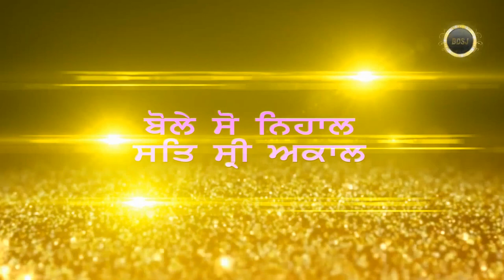Jaye Pucho Sohagni | Bhai Gursharan Singh Ji Ludhiana Wale | Anmol Bachan | Katha Kirtan | HD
Title:-    How to meet God – husband? (ਪ੍ਭੂ- ਪਤੀ ਨੂੰ ਕਿਵੇਂ ਮਿਲੀਏ?)
Album:- Jaye Pucho Sohagni

There is a question in this shabad that how the soul-bride can meet the God- husband. How the soul bride should act so that the God-husband is pleased. Guru Sahib has taught us the way to meet God- husband while living family life. In order to make family life successful one has to assume innumerable virtues. Three golden principles, first, to have tolerance, second, to admit mistakes and ask forgiveness and to accept the will of God are to be assumed by a woman only then the family life can be blissful. Quite opposite to it, those, who don’t fulfill their responsibilities sincerely, become unsuccessful in family life. So we have been given the family life as a rehearsal so that we can assume and practice virtues needed for leading a successful spiritual life.

ਇਸ ਸ਼ਬਦ ਵਿਚ ਇਕ ਸਵਾਲ ਹੈ ਕਿ ਆਪਣੇ ਪ੍ਭੂ- ਪਤੀ ਨੂੰ ਕਿਵੇਂ ਇਕ ਜੀਵ ਇਸਤਰੀ ਮਿਲ ਸਕਦੀ ਹੈ? ਆਪਣੇ ਪ੍ਭੂ- ਪਤੀ ਨੂੰ ਕਿਵੇਂ ਰਿਝਾਵੇ ? ਤਾਂ ਜੋ ਉਹ ਆਪਣੇ ਕੰਤ ਨੂੰ ਪਿਆਰੀ ਲਗ ਸਕੇ | ਸੋ ਗੁਰੂ ਸਾਹਿਬ ਨੇ ਗ੍ਹਿਸਥ ਧਰਮ ਵਿਚ ਵਿਚਰਦਿਆਂ ਪ੍ਭੂ- ਪਤੀ ਨੂੰ ਮਿਲਣ ਦੀ ਜਾਚ ਦੱਸੀ ਹੈ | ਗ੍ਹਿਸਥੀ ਨੂੰ ਸਫਲ ਬਨਾਉਣ ਲਈ ਬੜੇ ਗੁਣਾਂ ਦਾ ਧਾਰਨੀ ਹੋਣਾ ਪਵੇਗਾ, ਆਪਣਾ ਆਪ ਨਿਛਾਵਰ ਕਰਨਾ ਪਵੇਗਾ, ਤਿੰਨ ਭਭਿਆਂ ਦੀ ਪੜਾਈ- ਭ ਭਲਾ ਜੀ, ਭ ਭੁਲ ਗਈ ਜੀ,  ਤੇ ਭ ਭਾਣਾ ਜੀ ਕਰਨੀ ਪਵੇਗੀ ਤਾਂ ਹੀ ਗ੍ਹਿਸਥੀ ਸੁਖੀ ਤੇ ਅਨੰਦਮਈ ਚਲ ਸਕਦੀ ਹੈ ਤੇ ਇਸਦੇ ਉਲਟ ਗ੍ਹਿਸਥ ਵਿਚ ਰਹਿੰਦੇ ਜੋ ਆਪਣੀਆ ਜਿੰਮੇਵਾਰੀਆਂ ਨੂੰ ਨਹੀ ਨਿਭਾੳੁਦੇ, ਉਹਨਾਂ ਦੀ ਗ੍ਹਿਸਥੀ ਅਸਫਲ ਹੋ ਜਾਦੀ ਹੈ| ਸੋ ਇਹ ਗ੍ਹਿਸਥੀ ਸਾਨੂੰ ਰਿਹਰਸਲ ਦੇ ਤੌਰ ਤੇ ਮਿਲੀ ਹੈ ਤਾਂ ਜੋ ਅਸੀ ਗੁਣ ਸਿੱਖ ਸਕੀਏ ਤੇ ਜਿਹੜੇ ਰਿਹਰਸਲ ਵਿਚ ਪਾਸ ਹੋ ਜਾਦੇ ਹਨ ਉਹ ਅਸਲ ਵਿਚ ਵੀ ਪਾਸ ਹੋ ਜਾਂਦੇ ਹਨ ਤੇ ਜਿਹੜੇ ਗ੍ਹਿਸਥ ਵਿਚ ਰਿਹਰਸਲ ਵਿਚ ਫੇਲ ਹੋ ਜਾਦੇ ਹਨ ਉਹ ਅਸਲ ਵਿਚ ਫੇਲ ਹੋ ਜਾਦੇ ਹਨ |